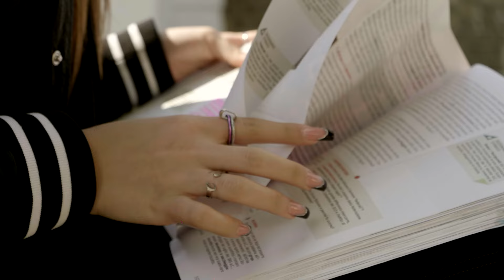Anna Caliente " Sempre lui " Cover. Official Video 2023. Ideato e Diretto da Enzo De Vito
Artista                    Anna Caliente
Brano                     Sempre lui  ( Cover Lello D'Onofrio )
Autore                    Enzo Rossi
Arrangiamenti      Antonio Izzo
Protagonisti          Claudia & Salvatore
Video Producer    Enzo De Vito
Assistente             Giovanni Staiano
Directed                  Enzo De Vito

Instagram        Annacalienteofficial
Facebook         ANNA CALIENTE